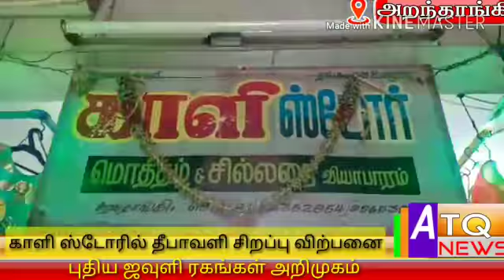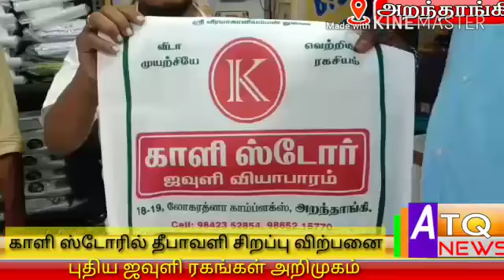அறந்தாங்கி காளி ஸ்டோரில் தீபாவளி சிறப்பு விற்பனை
Video from Anand-reporter